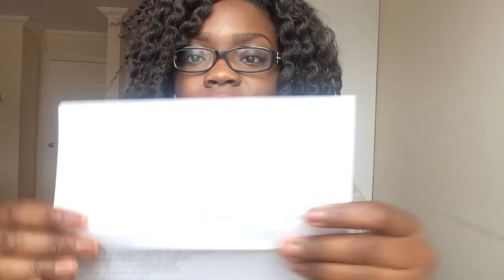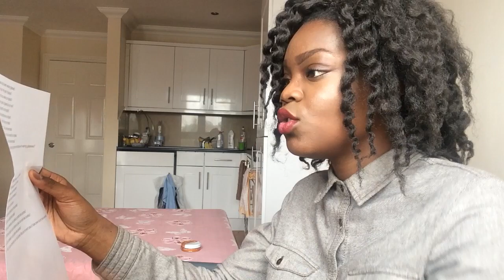GLASSES TAG I English Version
MORE HERE !

TAG QUESTIONS :

1. How long have you been wearing glasses?
2. What were your first pair of glasses?
3. How often do you wear your glasses?
4. How many pairs of glasses do you have?
5. Long sighted Or short sighted?
6. What prescription are your glasses?
7. Where did you get your glasses?
8. Do you family member wear glasses?
9. Show how much can you see without your glasses.
10. What do you think about wearing glasses?
11.Do you have advice for young girls that are not comfortable with wearing glasses?